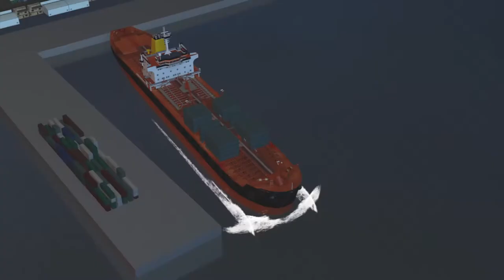At least three dead in Genoa cargo ship crash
Cargo ship the Jolly Nero crashed into the control tower at the port of Genoa on Tuesday, leaving at least three people dead and several others injured or missing, Italian newspapers reported.
Owned by Ignazio Messina & Co, the Jolly Nero measures almost 240 metres long, weighs more than 40,500 tonnes.
The ship was leaving Genoa port at around 11:30 pm, bound for Naples at the time of the incident.
According to Italian media reports, a shift change was taking place in the control tower and at least 14 people were inside, three of them in the elevator, when the cargo ship lost control and the left-hand side of the ship's stern crashed into the tower.
The structure bent 45 degrees and part of it fell into the sea.
Seven ambulances, a helicopter, a crane, a rescue team, firefighters and the coast guard arrived at the scene, Il Secolo XIX reported.
Rescue workers dived into the water around the collapsed structure where they found three bodies.
Four people were found under the rubble and promptly transported to two different hospitals, according to Il Secolo XIX.
The cause of the crash has not been determined, but reports said that two engines may have stopped working, causing the ship to lose control.